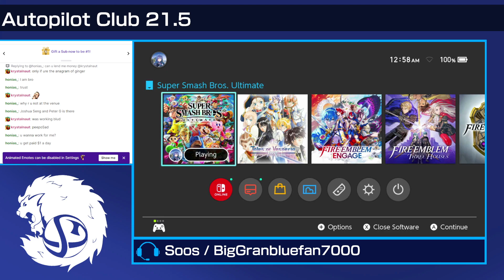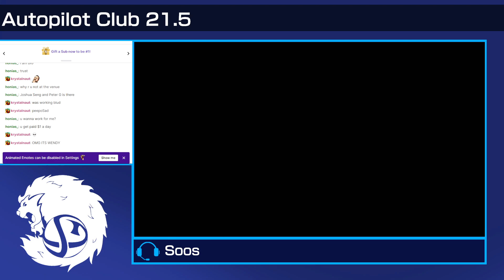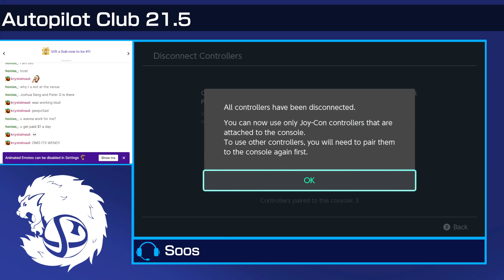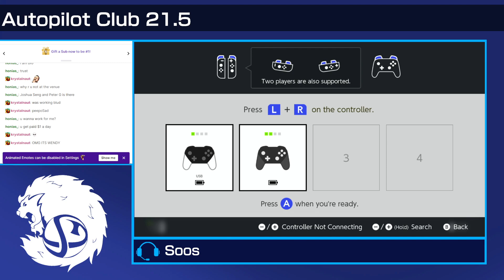APC21.5 Squad Strike - Hyrchurn vs. Or4nge [Losers Round 4]